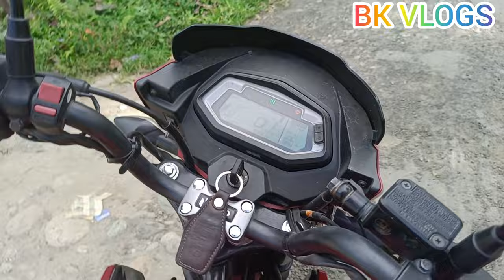@MonuBikomiya. @Homoy After long time ❤️ke baad monu,Homoy bhaiya se mila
‎@MonuBikomiya.  ‎@Homoy  After long time ❤️ke baad monu,Homoy bhaiya se mila| ‎@BKvlogs20 175thVlog arunachalpradesh || villagelife ||samkey resort|| suddenly planning change hogya tha guy's|| Sankey resort Jana para hamlogo ko guy's||sorry